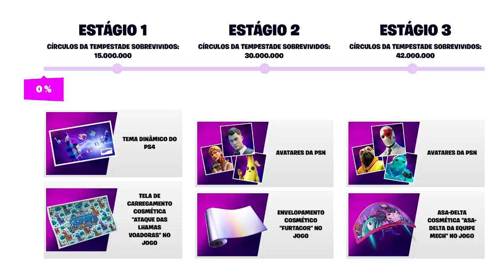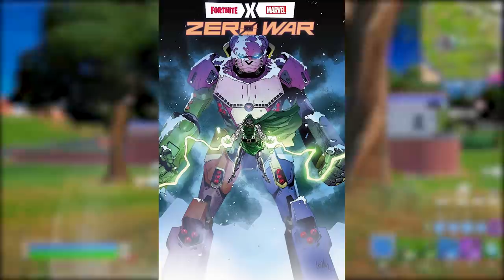FORTNITE - SPOILER EVENTO, ÁUDIOS FINAIS e MECHA OS SETE LOJA?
Fala gurizada, nesse vídeo comento sobre spoiler evento final Fortnite, áudios evento, novo robô e mais. Espero que gostem :)

Programa para editar: Adobe Premiere